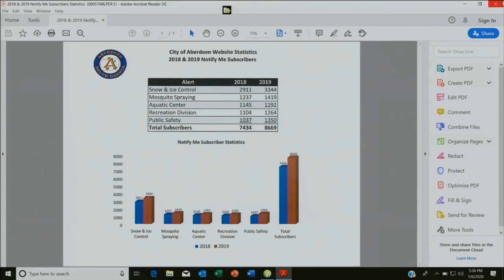City Council Meeting January 6, 2020